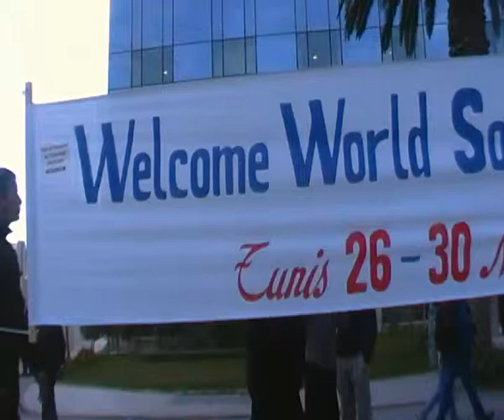Welcome World Social Forum Tunis. Dal 26 al 30 marzo 2013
In diretta da Tunisi i video di COSPE al Social Forum Mondiale. Dal 26 al 30 marzo 2013, nel primo del Forum mondo arabo, il Movimento riparte dall'epicentro della primavera araba, la Tunisia. I video della marcia di apertura del Forum.